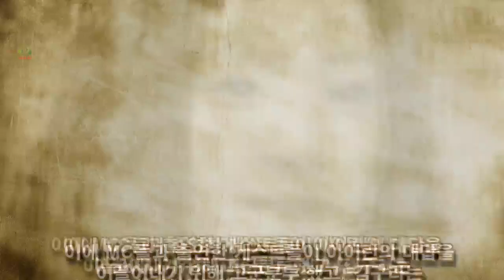아이린 박보검 열애설 과거, 가수 아이린이 박보검과의 스캔들을 몰랐었다고 밝혀 눈길을 끌었습니다.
아이린 박보검 열애설 과거 가수 아이린이 박보검과의 스캔들을 몰랐었다고 밝혀 눈길을 끌었습니다. 아이린은 어제 밤 방송된 MBC 예능프로그램 '라디오스타'의 '헤비멘탈' 특집에 출연하며 주목을 받았는데요..., h19